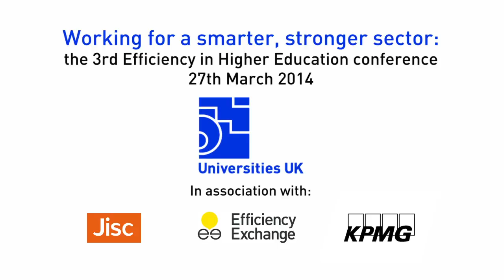Nick Petford: Why procurement matters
Nick Petford, Vice-Chancellor of the University of Northampton, talks about the strategic and social values of university procurement.